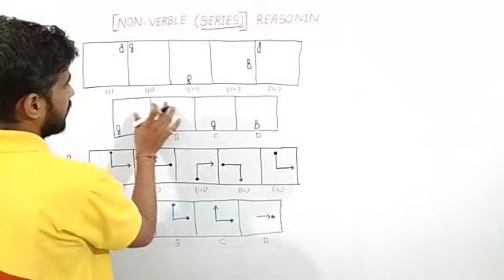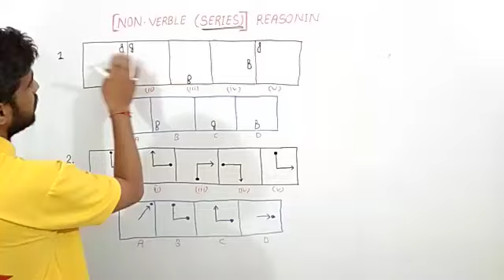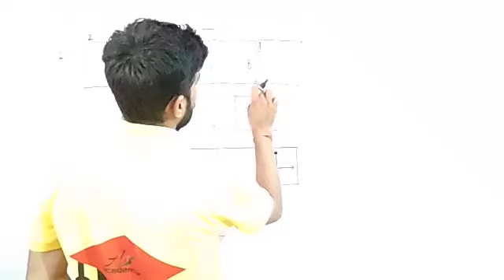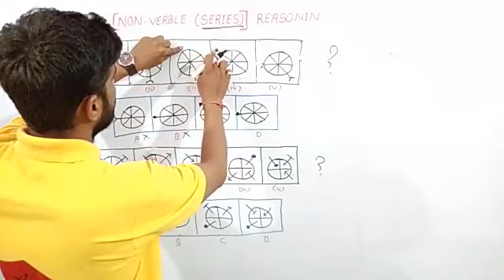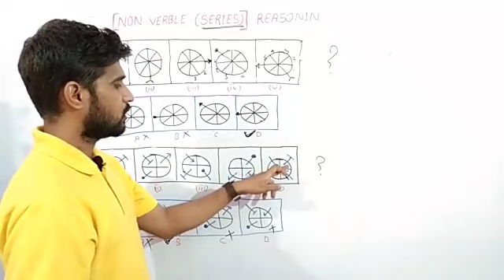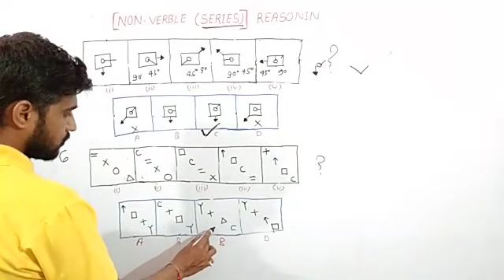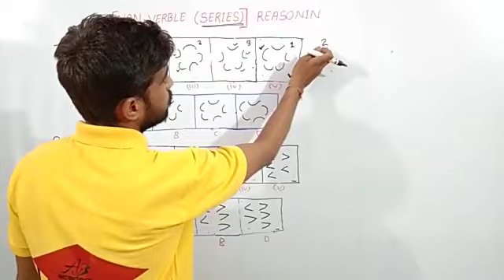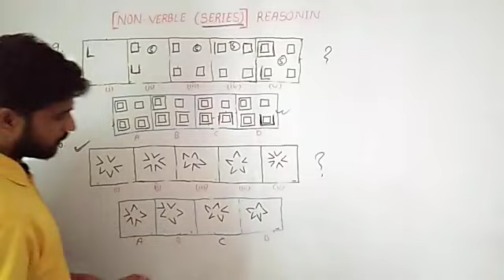Non_verble_reasoning series NTPC Railway_grupD mppolice mpsi SSC anandmishra